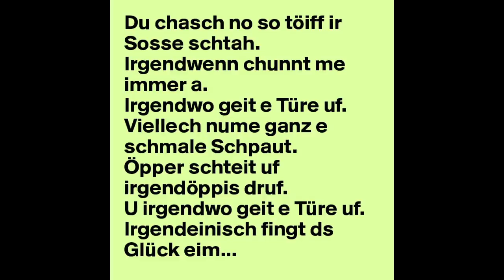SONGQUIZ Nr2 Lösung